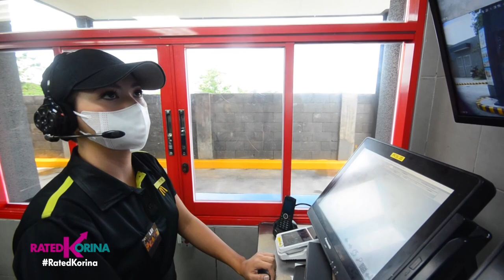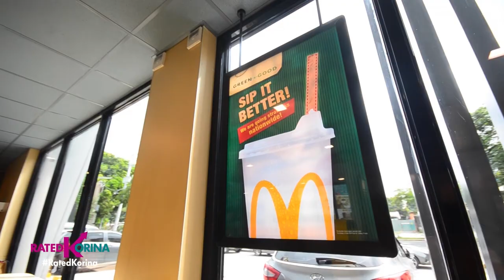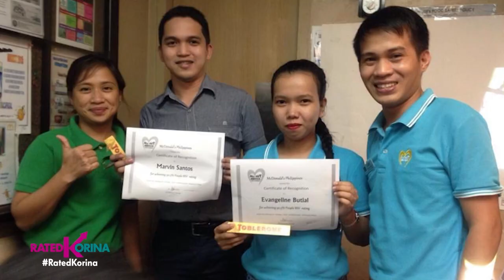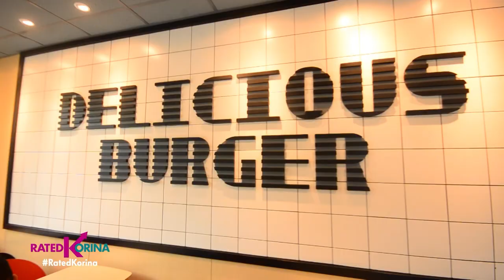Mc Do Best Me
Marami ang nahihirapang magkaroon ng regular na trabaho ngayon,

Pero may isang fast food chain sa Pilipinas na direct hiring at hindi uso ang contractualization.

Be Happy and be the best maging part ng McDonald’s Family!